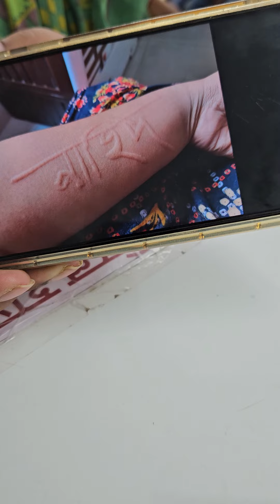2980) Dec -3 Urticaria